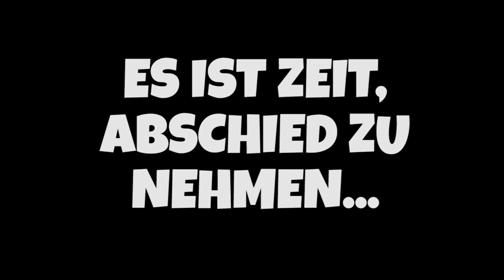Die REVOLUTION!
►Mein Equipment:
٠ Maus und Tastatur sind billige Office-Lösungen. Nicht empfehlenswert.